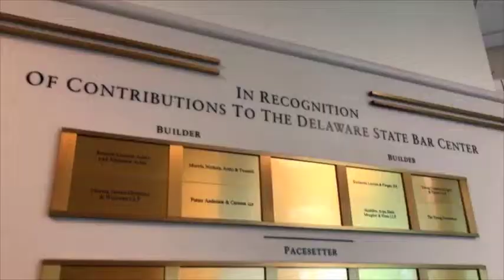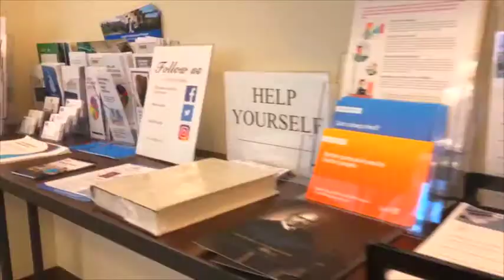DSBA Rental Spaces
See how our varied and flexible rental spaces can work for you and your firm.